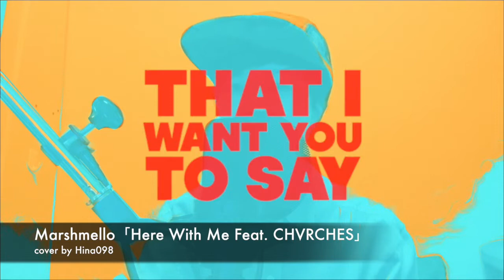Marshmello「Here With Me Feat. CHVRCHES」cover by Hina098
先日来日したMarshmello君のカバーです！
音源から全てつくってます〜✌️
めちゃくちゃいい曲でした！